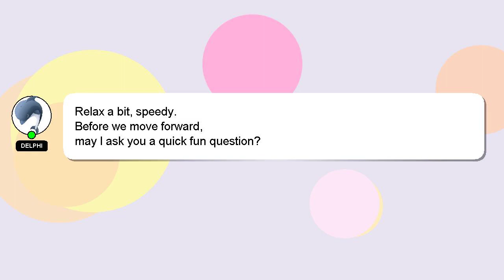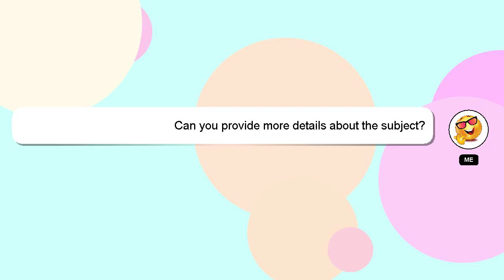How to cancel order on hm app after dispatch?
Here's a brief description of who I am, Hello, I am Delphi. I am here to aid you in getting answers to your questions. - How to cancel order on hm app after dispatch?

Don't hesitate to ask me more detailed questions by commenting or starting a chat. I will 'heart' your answer to show my gratitude for your contribution.

*2 What we are experimenting :*